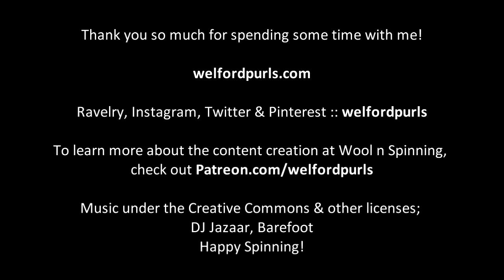Episode 97B: Spinning Growth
Thank you to new and returning viewers of the show - I appreciate your presence. This episode is a mini-show to talk about a new segment that we will be introducing from now on in the show. It will be called "Spinning Growth" and I hope you will engage with me on this journey to reflect, learn and grow from our previous projects that maybe weren't as awesome as we'd planned. Let's face it, we all have projects like this! I've given an example in this episode of how these discussions will go, although we are missing the very informative and helpful discussions from the Live Chat. We will have to wait for their input next episode!